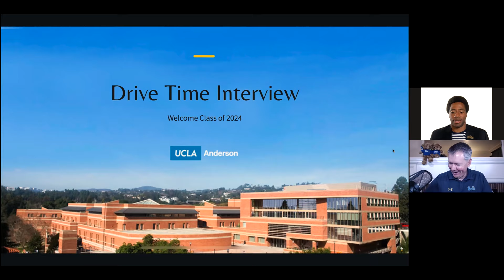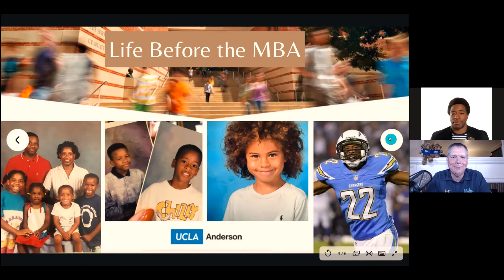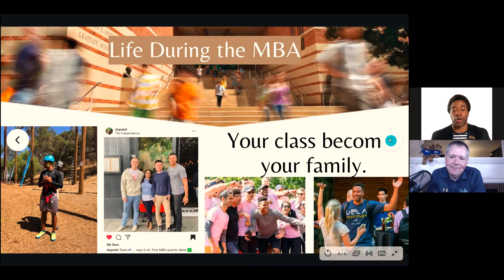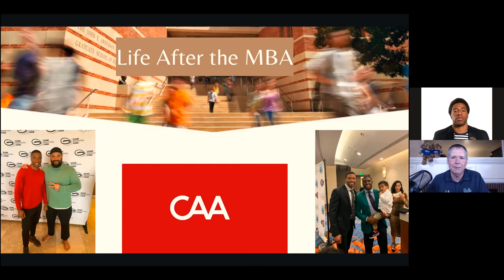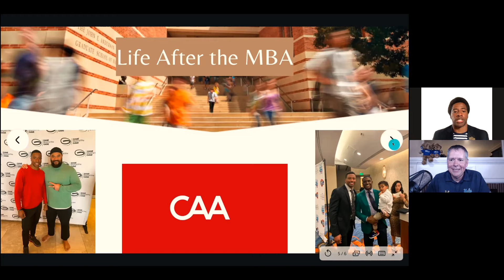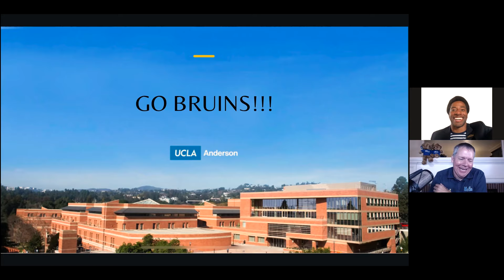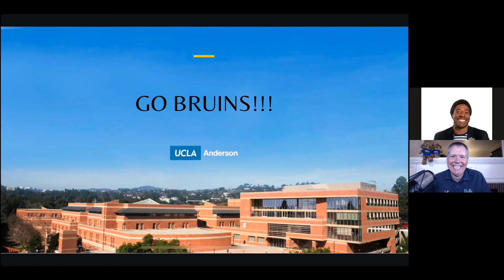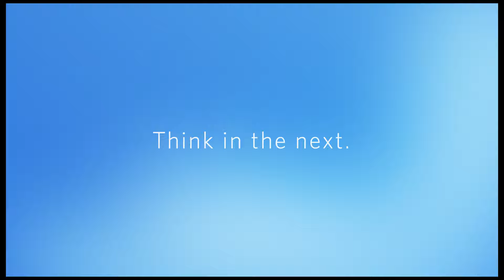Life-Changing Switch from a Professional NFL Athlete to Sports Marketing - Derek Cox ('21) Ep. #71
Peer-nominated, Derek Cox ('21), shares his career journey from the NFL to an MBA.
1:28 "This experience for me has been life-changing."
2:00 There's no recipe for Anderson: We give you a chef's kitchen and amazing ingredients
3:40 Growing up in North Carolina, youngest of five, being in tune, socially aware
6:00 51 years of marriage and still going: my parents!
8:15 All five of us [siblings] graduated college
9:50 What's the good and bad of having a twin (Derek's sister Shannon)?
14:08 Life Before the MBA
17:30 Older brother Travis has an MBA too, and showed Derek football
18:48 Peers and how they help us aim high and have goals
22:10 Seven years as a professional football player in the NFL:
Dealing with pressure made me into a different person
25:45 My son Asa. Learning. Teaching. Patience.
29:20 Dylan riffs: Management is a contact sport. You don't manage people from a book. Dylan's a sucker for athletes, missionaries, student body presidents, academy grads, sorority presidents. Everyone adds to the learning community.
35:30 Intercepting Peyton Manning (as a ROOKIE!)
37:15 Intercepting Tom Brady in year four of my career
39:10 The highs and lows of a career. The magic of management. We don't always pick our team.
41:00 Captain for two years at William & Mary before the NFL. Peers nominated me. Nominated to the Hall of Fame. We demanded that our program could be better.
44:19 It was never my goal to be in the NFL. William & Mary was about academics.
If I can make the other players better, we're going to have a better team.
47:20 Collaborating with others. Putting a team together,
48:40 Life During the MBA. Your Class Becomes Your Family.
Developing the goal to better represent players.
Business school instead of Law school.
53:20 Leadership Foundations: Lessons from the Ropes Course. Self-discovery.
Don't ever forget the people who helped you get here.
Clarity.
Altitude is Everything. Attitude takes you to Altitude.
See roadblocks you can avoid.
1:04:40 First person you have to manage is yourself
1:05:19 My first Anderson study group. My intercultural moment. Nicknames. It's OK to fall in love with your friends on campus. Navy lingo and vocab.
1:11:25 FEMBA Olympics
1:12:30 Surrounding yourself with excellence. In sports, being a "Dog," and at Anderson, you are surrounded by "Dogs."
1:15:59 Dylan riffs
1:20:50 Life After the MBA. Vision as a Sports Agent / Athlete Marketer. CAA
1:22:55 Classmate Ted Lee Shout Out. Sports Business Association zoom moment that leads to a career-changing internship for Derek with Paradigm Sports (Connor McGregor's representation). Audie Attar: UCLA Anderson connection
1:33:10 Bragging on UCLA, Sharing Success. Special Topics in Sports, UCLA Anderson Course "The Agony and Ecstasy of Sports Management and Entertainment: Winning, both On and Off the Field" with Peter Guber, owner of the Golden State Warriors, LA Dodgers, Team Liquid, Mandalay Sports, The Color Purple, the first Batman. Classmate Vivian Wang. Lesson from Ted Lee. Vivian shares an opportunity with Derek and CAA.
1:39:48 You're family here at Anderson. Thank you Anderson.
1:43:35 A Richie Chang story
1:46:48 Dylan appreciates the friendships Derek's shared about: Ted Lee, Vivian Wang, Richie Chang, and Derek's positioning for a new take on Sports Agency and athlete representation. Sharing Success.
1:50:00 Listening to Ed Moses '16 Gold Medalist podcast before Anderson
1:52:32 LIGHTNING ROUND QUESTIONS
1:53:00 What was the ROI of your MBA?
"The return was when I decided Yes. When Chris Thompson called me."
1:56:17 Most proud of with your Class of 2021?
1:58:15 Looking forward to most post-COVID?
1:59:45 Post COVID goal?
Meet 12 new people per month
2:01:38 Favorite productivity hack?
2:04:45 Words of wisdom to entering new students?
2:07:30 Your class manager Teri Szabo, upon her retirement
2:09:50 Harry Potter, any character, who would you be and why?
2:11:05 What Harry Potter house was your section most like?
2:11:52 Bruin Bear Hug: favorite faculty
Gregory Pollack: Brand Management
2:13:15 Bruin Bear Hug: friend
Richie Chang!
2:14:00 Bruin Bear Hug: family
Always my brother Travis Cox!
2:14:45 Last words
"When you're in the classroom, know that you belong there."

Hosted by Dylan Stafford, assistant dean and director of admissions of UCLA Anderson’s Fully Employed MBA program (FEMBA), the Drive Time podcast features interviews with FEMBA alumni, current students, faculty and administrators who discuss leadership, work-life balance, entrepreneurship, career development and more.

More episodes here
anderson.ucla.edu/degrees/fully-employed-mba/culture/femba-drive-time-podcast